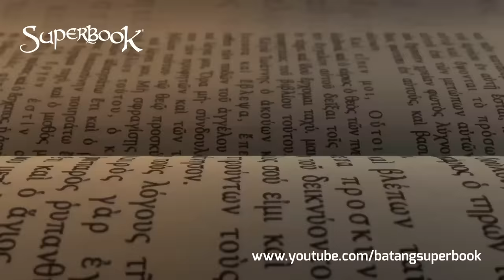Superbook - A Giant Adventure - Tagalog (Official HD Version)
Panoorin ang action-packed na paghaharap ni David at Goliath.